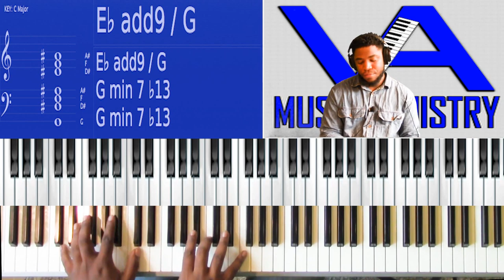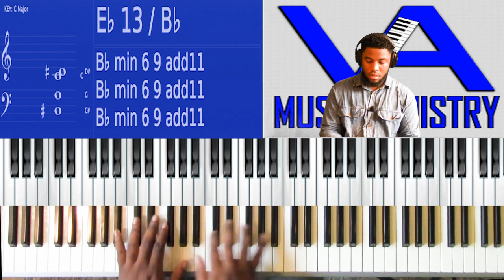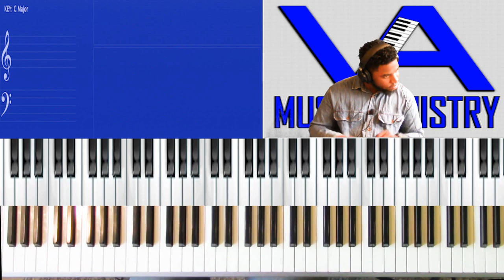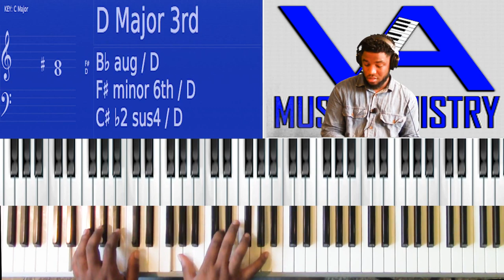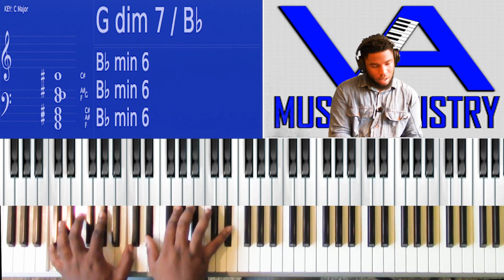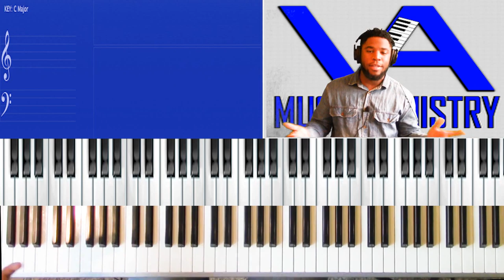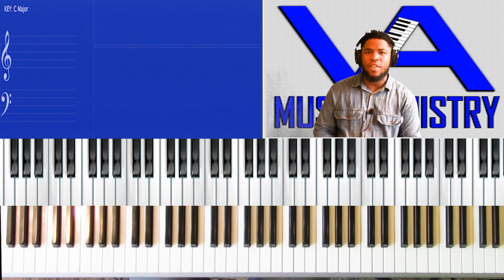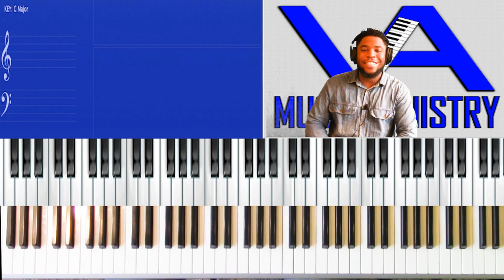Worship Service Flow (Free Tutorial)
Jeremiah Chaney on keys
Midi file in the $1 Membership Section